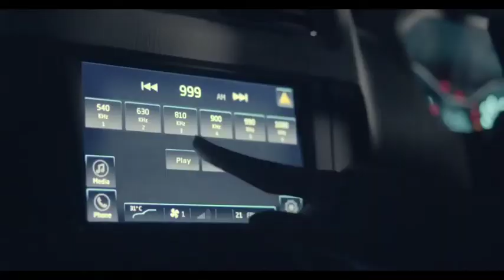Mahindra scorpio ही क्यों पसंद आती है लोगो को ? india most loving SUV car mahindra scorpio top model